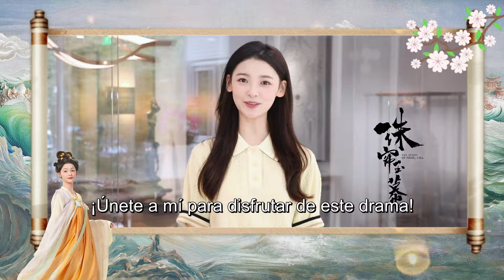[SUB ESP] ¡Ven y disfruta con Shang Xinyue ahora! | La Historia de la Chica Perla | YOUKU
🎬 Clips y edición especial:

Sinopsis:
Duanwu, una joven esclava de Hepu, escapa de la brutalidad de la mina de perlas y, en su huida, conoce al comerciante Yan Zijing y al noble Zhang Jinran. Se une a la caravana de la familia Yan, soñando con un futuro brillante, pero pronto descubre oscuros secretos sobre su origen y se ve envuelta en la venganza de Yan Zijing. Tras perder a sus seres queridos y ser traicionada por su amor, Duanwu, ahora como Su Muzhe, decide enfrentarse a su destino en Yangzhou para descubrir la verdad. Con el tiempo, y sin dejarse llevar por el odio, funda la tienda "Espejo Claro"; y, junto a Zhang Jinran, destapan un antiguo caso de injusticia.Al final, Yan Zijing encuentra paz y enfrenta su destino junto a ella. En la Gran Exposición de Joyas, Su Muzhe alcanza la cima en el arte de la orfebrería, inspirando a muchas mujeres a transformar sus vidas y romper las cadenas de la resignación.

Actores: Zhao Lusi / Liu Yuning / Tang Xiaotian / Shang Xinyue / Xie Keyin / Tang Zhenchao